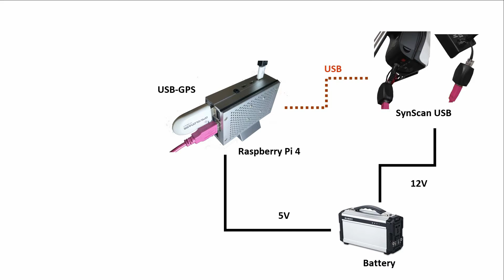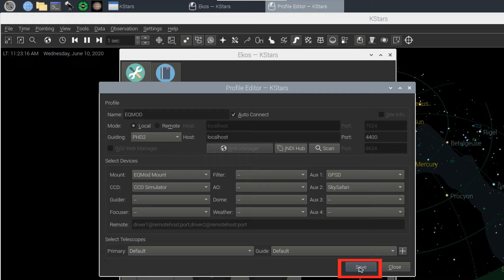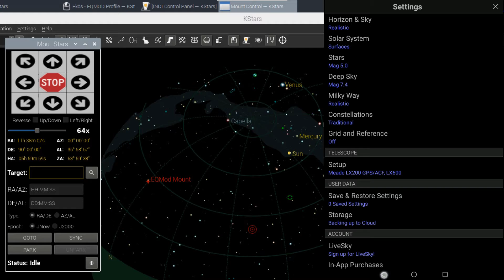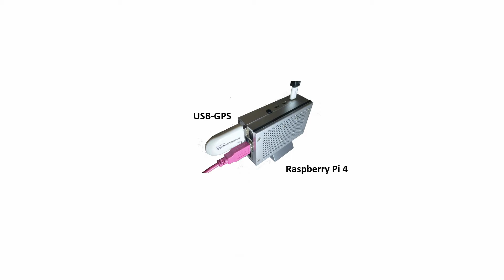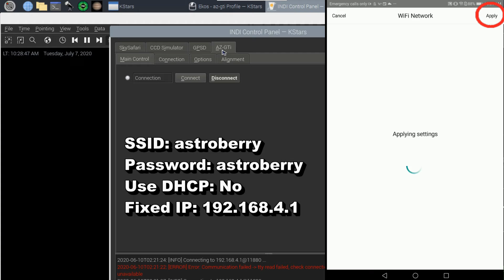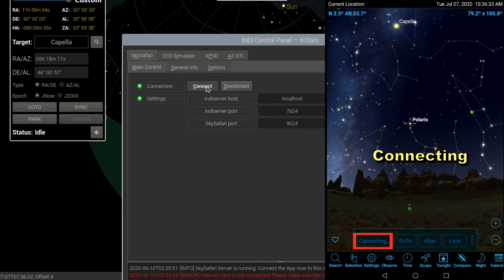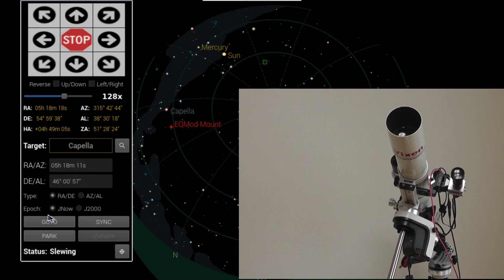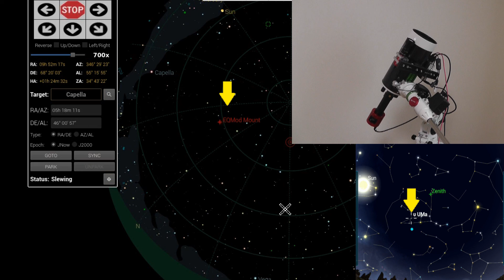Astroberry and SynScan Mount. Connection and Cooperation with SkySafari.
00:07  Serial Connection.
04:59  Ethernet Connection.
10:28  Astroberry and SynScan Mount Behavior.